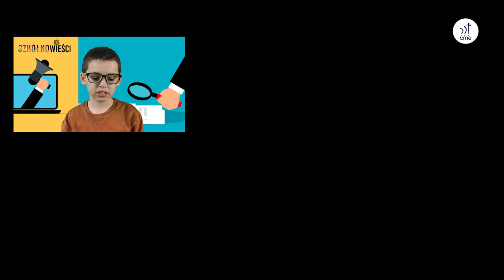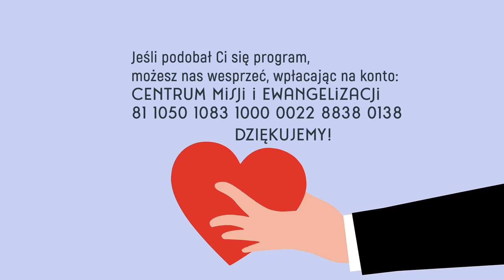Szkółkowieści #7 – 24 października 2021